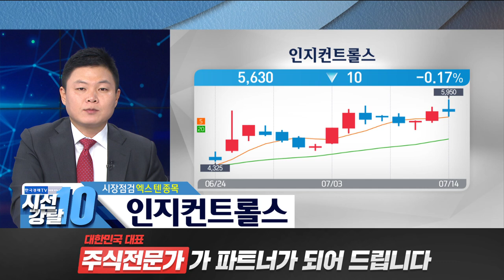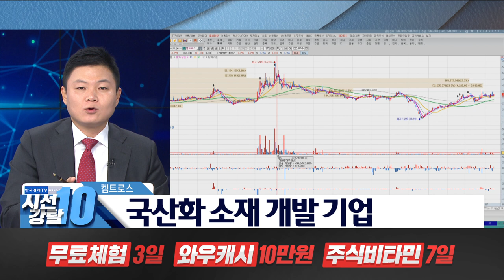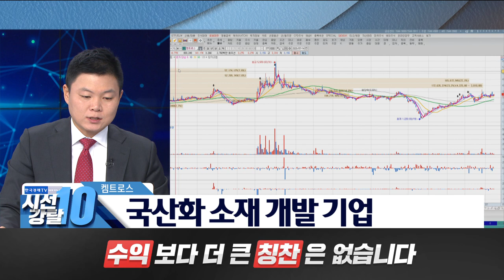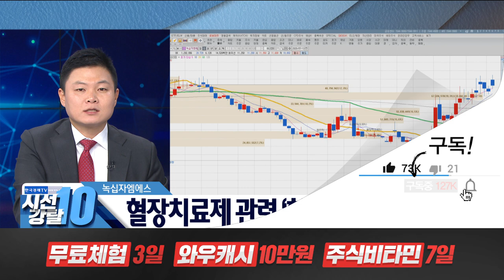미래가 보이는 종목, 인지컨트롤스 /켐트록스 /녹십자엠에스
■ 한국판 뉴딜 2025년까지 160조 투자…일자리 190만개 창출
 정부가 한국판 뉴딜에 2025년까지 총 160조원을 투자해 일자리 190만개를 만든다는 구상을 담은 한국판 뉴딜 종합계획을 발표했다. 문재인 대통령은 14일 청와대 영빈관에서 주재한 ‘한국판 뉴딜 국민보고대회’에서 이같이 밝히고 “임기 마지막 해인 2022년까지 국고 49조원을 포함해 68조원을 투자할 계획이다”고 말했다. 정부는 한국판 뉴딜 종합계획을 신종 코로나바이러스 감염증(코로나19) 위기 극복과 코로나 이후 글로벌 경제 선도를 위한 국가발전전략이라고 규정했다. 한국판 뉴딜 종합계획은 디지털 뉴딜, 그린 뉴딜, 고용사회안전망 강화 등 세 개를 축으로 삼았다. ‘디지털 뉴딜’은 58조2천억원을 투자해 일자리 90만3천개를 만든다는 구상이다. 데이터·네트워크·인공지능(D.N.A) 생태계 강화 차원에서 공공데이터 14만개를 공개해 ‘데이터 댐’을 구축하고, 8천400여개 기업 데이터의 바우처를 제공한다. 100만명의 바이오 빅데이터로 희귀 난치병 극복과 새 부가가치화에 나서고, 전 산업에 5세대 이동통신(5G)과 AI를 융합한다. 디지털 비대면 산업은 육성한다. 초중고교에 고성능 와이파이를 100% 구축하고, 스마트병원 18곳을 구축하며 폐암·당뇨 등 12개 질환별 인공지능(AI) 정밀 진단이 가능한 체계(Doctor Answser 2.0)를 갖춘다. 사회간접자본(SOC) 디지털화도 추진한다. 도로·항만 등 국가 SOC·인프라 관리시스템을 디지털화하고, 스마트시티·스마트산단 등 도시와 산단공간을 디지털화한다. 물류체계를 고효율 지능형 시스템으로 전환해 자율주행차, 드론 등 신산업 발전의 토대를 마련한다. ‘그린 뉴딜’에는 73조4천억원을 투자해 일자리 65만9천개 창출에 나선다는 계획이다. 도시·공간·생활 인프라의 녹색 전환을 위해 공공임대주택, 어린이집, 보건소 등 노후 건축물 23만호부터 제로 에너지화에 나선다. 또 스마트 그린도시 25곳을 조성하고, 학교 리모델링 등 그린 스마트 스쿨을 집중 추진한다. 저탄소·분산형 에너지 확산을 위해 전기차 113만대, 수소차 20만대를 보급하고, 노후 경유차 116만대 조기 폐차를 지원한다. 태양광, 풍력, 수소 등 신재생에너지 보급도 확대한다. 녹색산업 혁신 생태계 구축 차원에선 스마트 그린 산단 10곳을 조성하고 스마트 생태 공장 100곳, 클린 팩토리 1천750곳을 각각 만든다. ‘고용사회안전망 강화’에는 28조4천억원을 투자해 새 일자리 33만9천개를 만든다. 고용안전망 분야에는 특수형태근로 종사자, 프리랜서들이 고용보험의 혜택을 받을 수 있도록 가입 대상을 단계적으로 확대한다. 또 1천367만명인 고용보험 가입자 수를 2025년 2천100만명까지 늘릴 계획이다. 2차 고용안전망인 국민취업 지원제도도 내년 1월부터 도입한다. 고용안전망 강화에 2025년까지 12조2천억원을 투입한다. 사회안전망 강화 분야에서는 기초생활보장 생계급여 부양의무자 기준을 2022년까지 폐지하고, 한국형 상병수당을 도입하기 위한 연구용역을 추진해 2022년 시범사업을 시행하기로 했다. 긴급복지 지원 규모도 늘린다. 사회안전망 강화에는 2025년까지 모두 11조8천억원을 투자한다. 사람투자 차원에서 도서·벽지 등 1천200개 농어촌 마을에 초고속 인터넷망을 구축하고 AI·소프트웨어 핵심인재 10만명과 녹색융합 기술인재 2만명을 양성하는 프로젝트도 추진한다. 정부는 한국판 뉴딜의 10대 대표과제로 데이터 댐, 지능형 정부, 스마트 의료 인프라, 그린 스마트 스쿨, 디지털 트윈, 국민안전 SOC 디지털화, 스마트 그린 산단, 그린 리모델링, 그린 에너지, 친환경 미래 모빌리티 등을 지목했다.
● 이상로 와우넷 파트너
● 엑스텐 종목
● 미래가 보이는 종목
◇와우넷TV 유튜브 구독